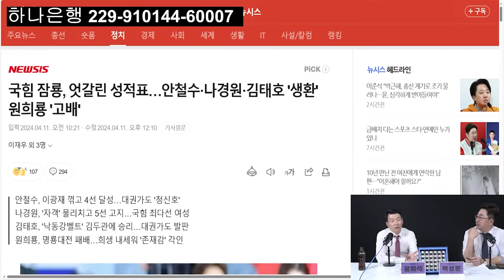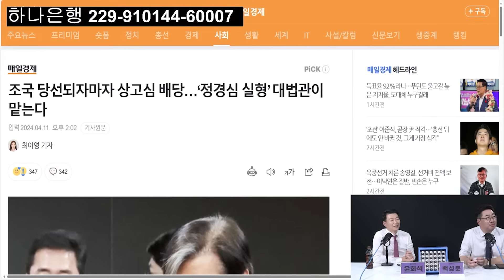국민의힘 중진들의 생환, 국민의 목소리에 반응하라!희석 "강성 야당이 무도하더라도 국힘은 중심을 잡아야"백변 "조국 상고심 배당, 이젠 사법시스템이 작동할 시간"